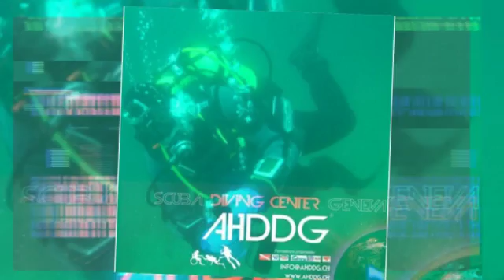Plongée avec mon ami Seb, le 26.10.2018